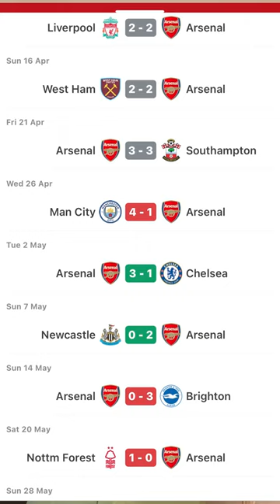New Premier League Kits Ranked